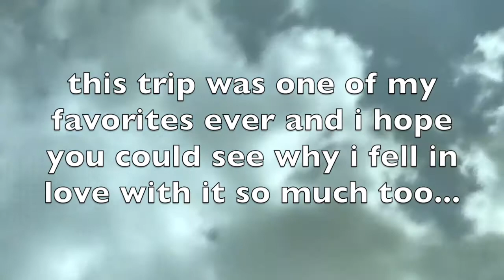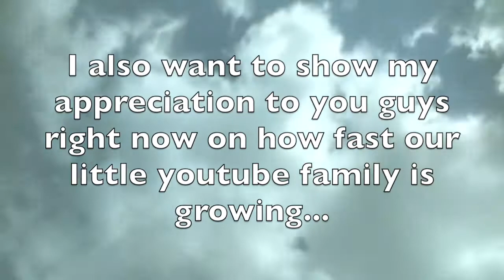Let go on adventure to Chicago.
Whats up guys its gabby and welcome to todays video where I bring you along on my trip to Chicago!
Binge Watch?!

MY SOCIAL MEDIAS!
Musical.ly: gabber_gabber
Peace Out:))